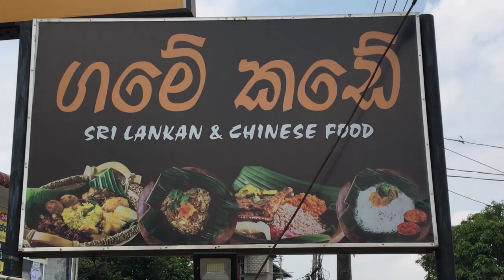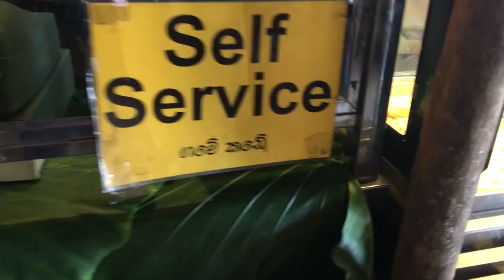Authentic Sri Lankan Rice and Curry, Village Style in Palanwatta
Village food in City